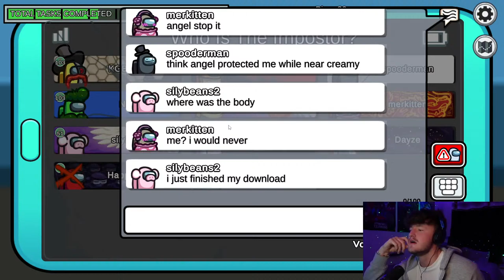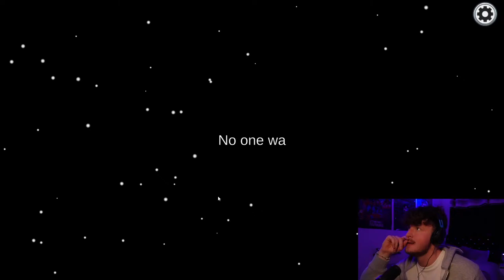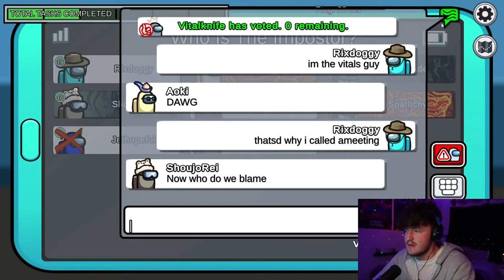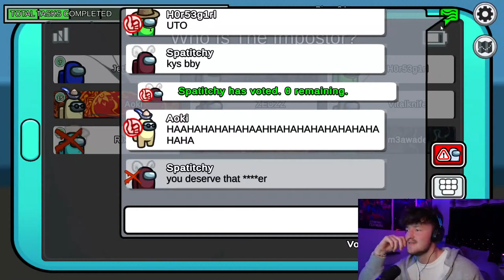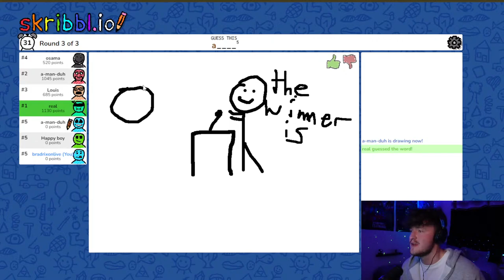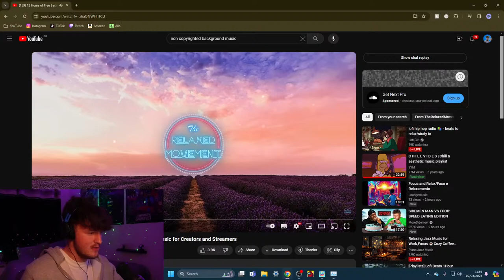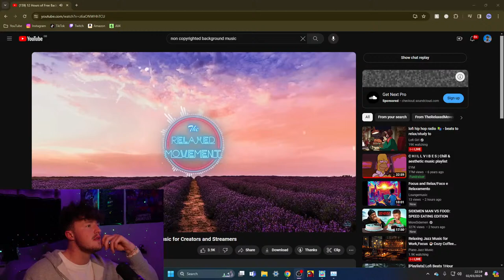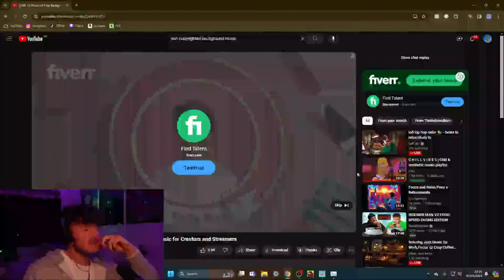MY FIRST LIVESTREAM